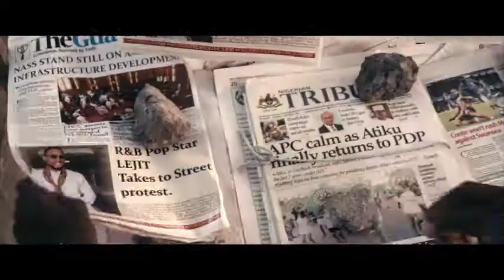POWER OF 1 TRAILER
A young Nigerian musician is tired of the corruption that has ravaged the Nation and decided to change the system by staging a nationwide protest..